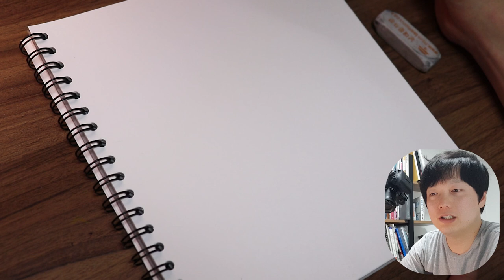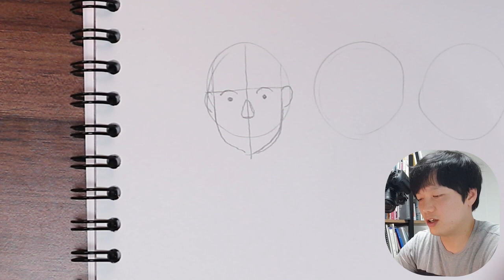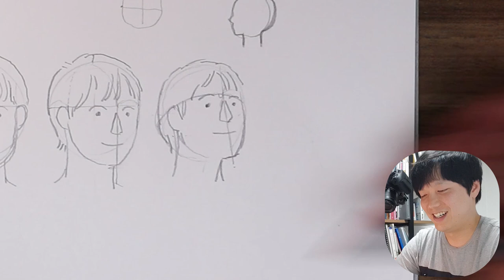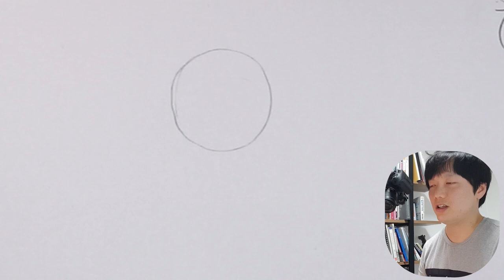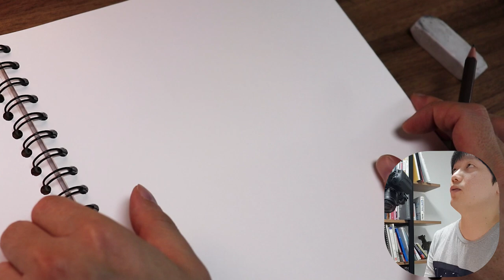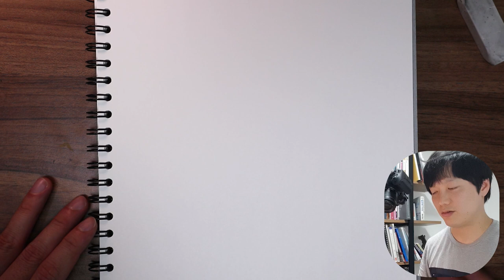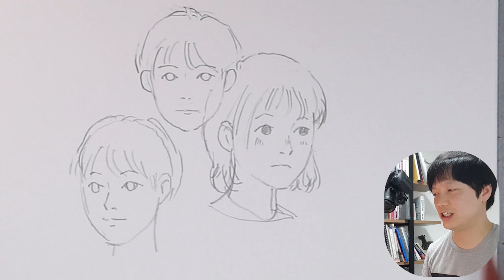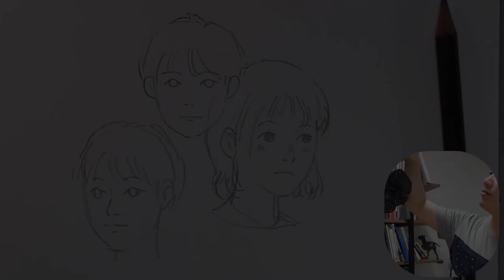얼굴을 그리는 방법 중 하나 / 그림 초보분들을 위한 얼굴그리는 연습 방법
안녕하세요 조맹입니다^^
오늘 하루드로잉은 얼굴그리기 강좌입니다.
한 영상으로는 제가 알고 있는 모든내용을 알려드리긴 힘들겠죠?^^
앞으로 차근차근 제가 알고있는 그림그리는 방법, 노하우, 팁 등을
하루드로잉 영상으로 올려볼게요~

긴 영상입니다. 같이 그림을 그리면서 공부하고 싶으신 분들은
천천히 그려보면 도움이 될것 같아요.
하지만 제가 말하면서 그리는게 익숙하지가 않아
설명은 잘 못하는 경우가 많네요 ㅜㅜ
편집할때 아쉬운점이 많아요;

하지만 아무리 편집을 잘해도 짧은 영상하나로
그림그리는 법을 다 알려드릴순 없을거에요.

오래오래 옆에서 그림그리는 친구로 있고 싶습니다~^^
다소 설명이 부족하고 모자라더라도
앞으로 오랜기간 같이 그림그리고 싶어요~~

안녕~